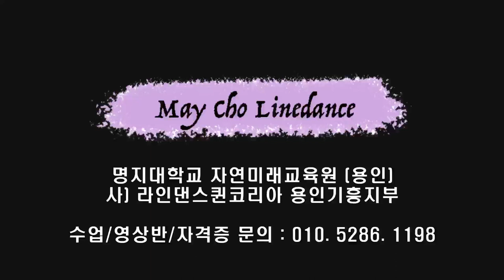Get On The Floor Again Line Dance (Improver: Shirley Bang & Penny Tan) - Tutorial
Count : 40
Wall : 2
Level : Improver
Choreographer: Shirley Bang (MY) & Penny Tan (MY) - April 2023
Music : On The Floor (feat. Pitbull) (Burak Balkan Club Remix) - Jennifer Lopez

* 영상반
목 : 3시 ~ 5시 팀 써니
금 : 1시 ~ 2시 팀 카멜리아
화 : 1시반 ~ 2시반 팀 히어로 (임영웅 작품만~영웅시대 오세요~~)